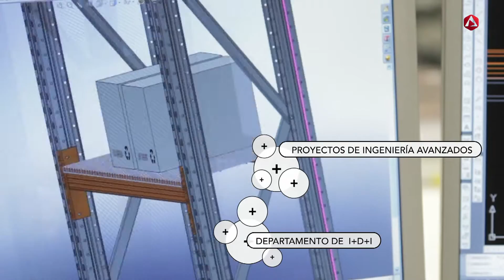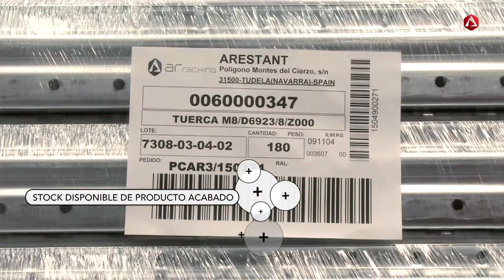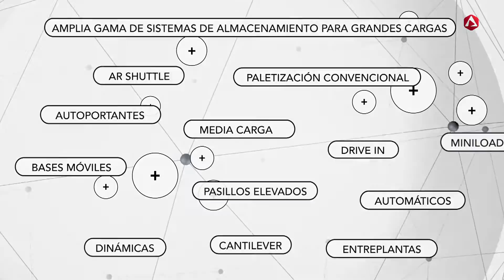AR Racking - Soluciones de almacenaje 2017 (Español)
Vídeo Corporativo de AR Racking - Soluciones de almacenaje, empresa especializada en el diseño, fabricación, calculo e instalación de sistemas de almacenaje industrial para grandes cargas.

Cuenta con sistemas de paletización convencional, estanterías compactas, estanterías dinámicas, estanterías para picking, media carga, sistemas automáticos, almacenes autoportantes, miniload, etc.

La sede central se encuentra en Bizkaia, y cuenta con delegaciones en España en Madrid, Barcelona, Valencia, Galicia y Asturias.

Además de delegaciones internacionales en Chile, Colombia, Francia y Reino Unido.

Cuenta con un centro tecnológico en el que desarrolla su actividad el área de I+D+i y un centro productivo de más de 21000 m2 totalmente automatizado.